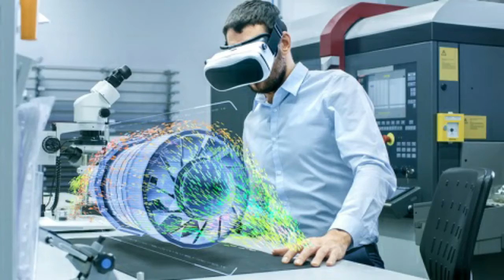Estos serán los TRABAJOS del 2050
Muchas gracias  por acompañarme en un video más mi querido humano.
Trato de subir videos diario para asegurarte una buen estacia en mi canal, espero verte de regreso pronto, no olvides dejarme en los comentarios de qué te gustaría que hablara en el siguiente video.